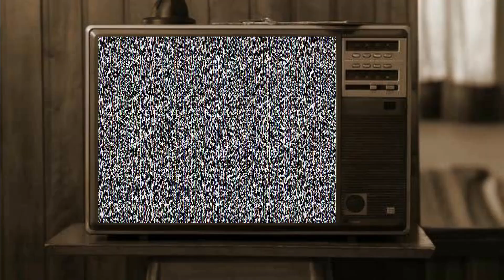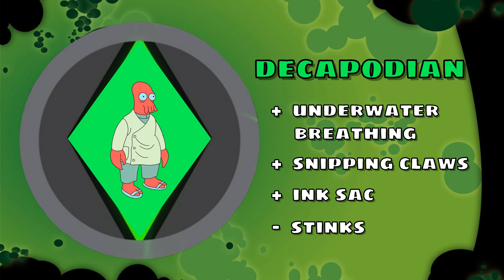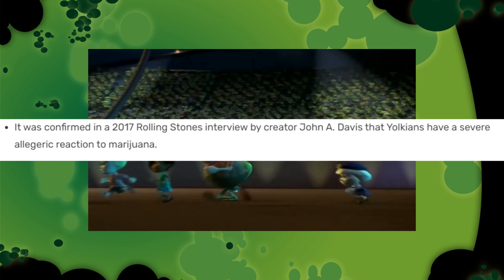WHAT IF the Omnitrix used different aliens? | Ben 10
Ben Tennyson's Omnitrix could have had ANY alien DNA encoded into it. What if he had access to some very different aliens? Such as aliens from other cartoons and movies?

TABLE OF CONTENTS:
0:00:00 Intro
0:01:22 Heatblast
0:02:18 Diamondhead
0:03:07 Four Arms
0:03:46 Ripjaw
0:04:31 Wildmutt
0:05:09 Ghostfreak
0:06:28 Upgrade
0:07:42 XLR8
0:08:29 Stinkfly
0:09:23 Grey Matter
0:10:12 Conclusion